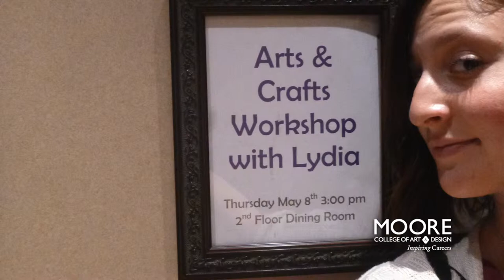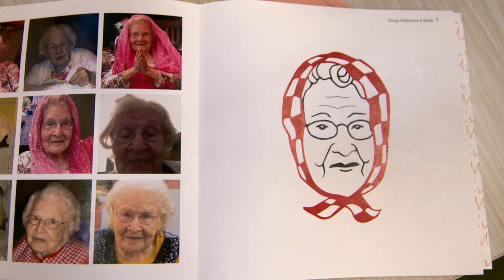Student Interview // Lydia Knopp on Art and Aging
Hear from Lydia Knopp, a Graphic Design and Curatorial Studies Junior, at Moore College of Art & Design. Learn about her experience with Moore's Emerging Leaders in the Arts program, and her volunteership with the City of Philadelphia Mural Arts Program, (0:09) her mentorship at Atria Senior Living and her experiences helping with her Grandmother Milly, (0:26) helping her adopted grandparents engage life and navigate some essential computer skills, (1:06) volunteering at Atria for the Martin Luther King Jr. Day of Service, (1:20) helping with the Creative Aging Process with Art, (1:35) a full 3D Graphic Design Branding project for her "Milly's Croatian Sensations", (2:04) Moore is... (3:16)

SPECIAL THANKS TO: Atria Senior Living
Atria Center City offers the best of both worlds in senior living: a lively downtown residence with the comfort and convenience of home. Invite family and friends to enjoy a breathtaking view of the city from our rooftop garden, or take a trip to one of many nearby attractions. Located in the heart of Philadelphia, our community is just minutes from shops, restaurants, parks, libraries, universities, museums and art centers.

VIDEO PRODUCTION:
Moore College of Art & Design Marketing & Communication Department